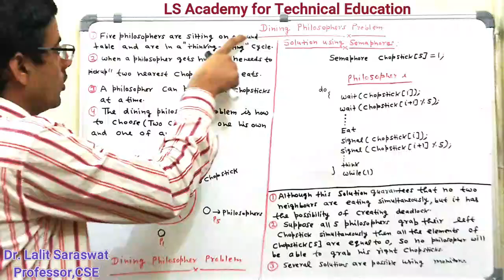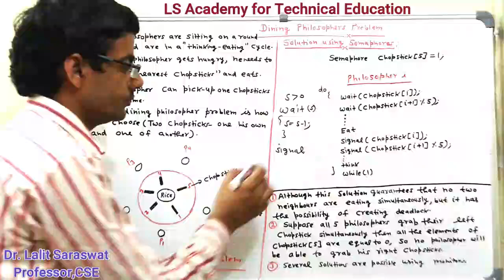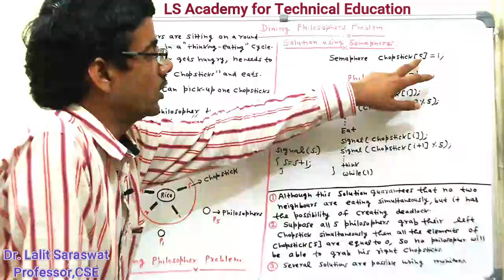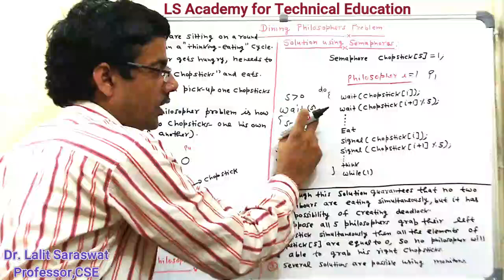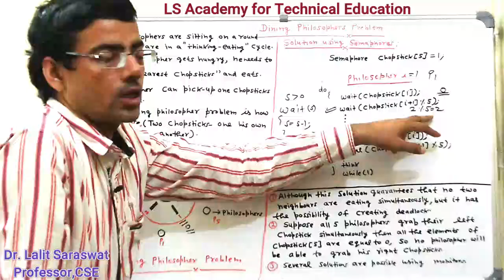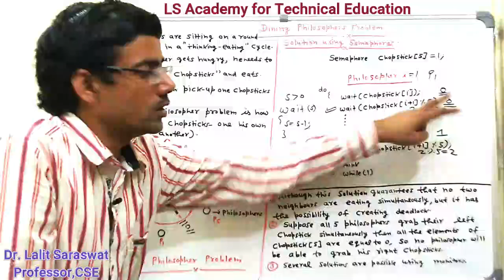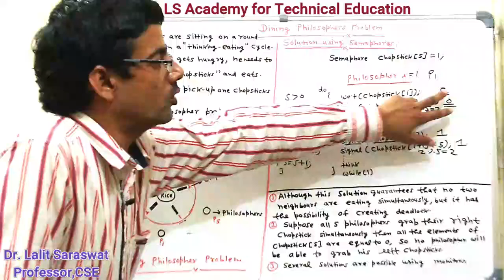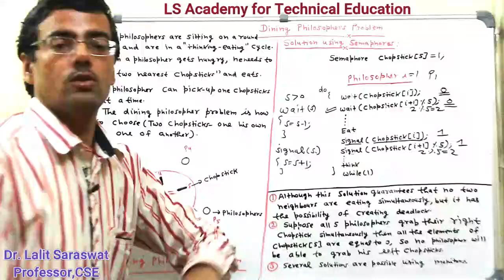Dining Philosopher problem with solution using Semaphores